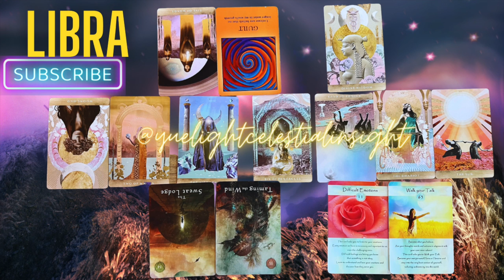LIBRA - "When You Do This, YOU WIN, Libra" July 2023 Horoscope & Tarot Forecast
Libra July 2023 Horoscope & Psychic Tarot Forecast: LIBRA - "When You Do This, YOU WIN, Libra" --Libras your personal transformation continues! It's a big month as the Node of Karma enters your sign and challenges you to go forward healing and aligning yourself, your relationships, and your life so they are an authentic expression of your truth! Blessed be.

-Namaste'🕉️